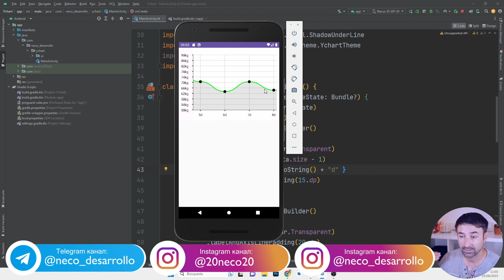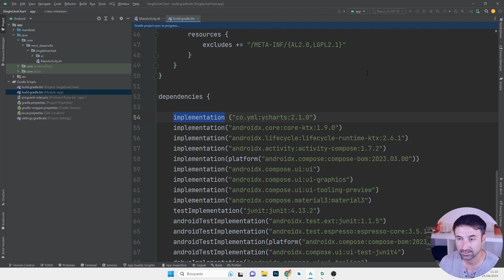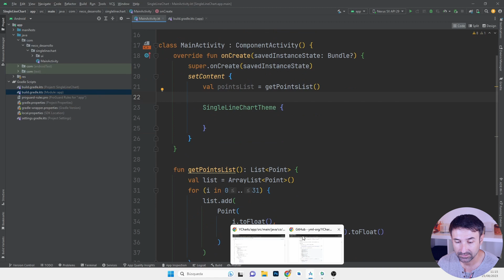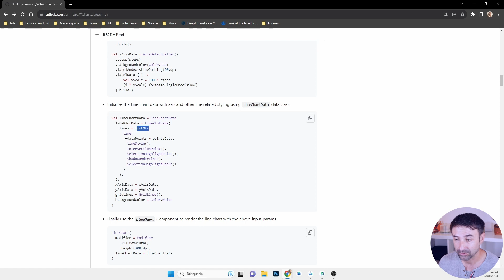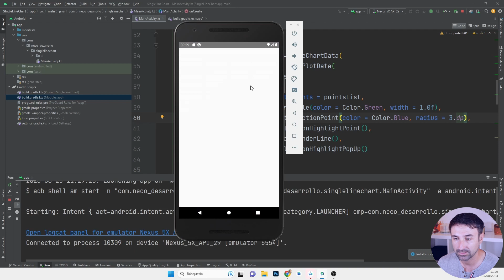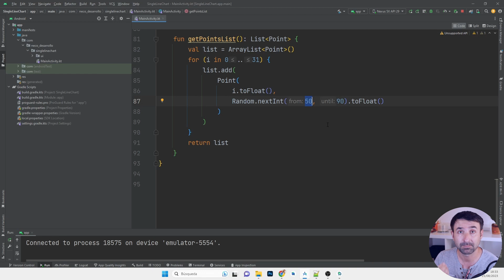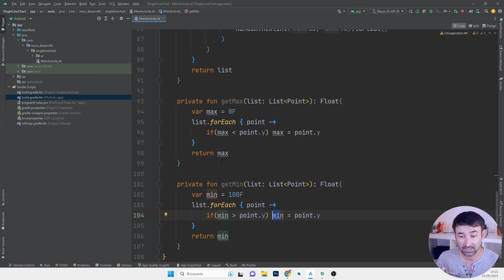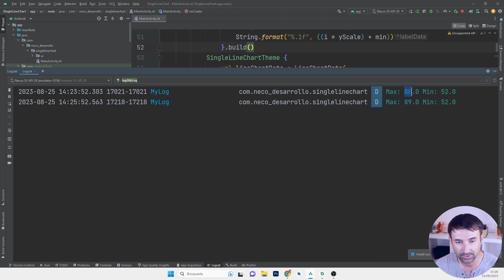Графики в Jetpack Compose | Android Studio & Kotlin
Рассмотрим как использовать библиотеку для создания различных графиков в Jetpack Compose.

★ ★ ★ ★ ★ ★ ▼Поддержка канала▼★ ★ ★ ★ ★ ★ ★
МОИ КУРСЫ НА UDEMY:

0:00 Вступление.
3:11 Создаем новый проект и добавляем зависимость.
5:00 getPointsList() - создаем фейковый список.
9:20 Настройка оси X и Y.
13:46 LineChartData.
16:13 LineChart, проверка графика и кастомизвция.
19:19 Натройка Y шкалы.